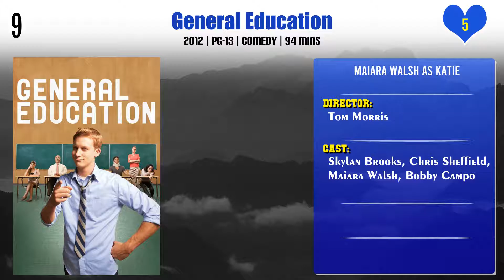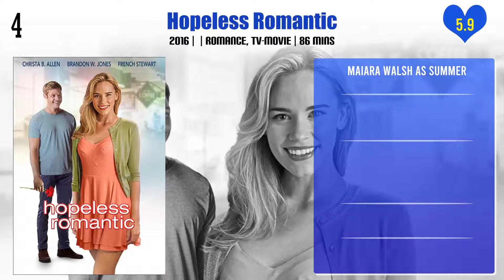Maiara Walsh Top 10 Movies | Best 10 Movie of Maiara Walsh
Top 10 Movies of Maiara Walsh

Find the list of movies by Maiara Walsh you can find more information, movie trailers, posters, reviews, youtube links in below link.

Pl. Comment down your favorite movie of Maiara Walsh